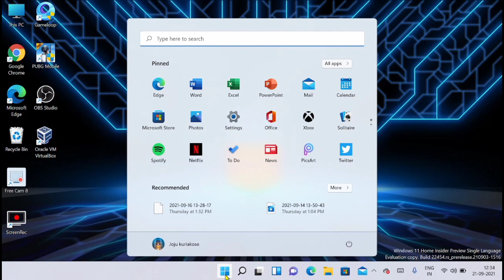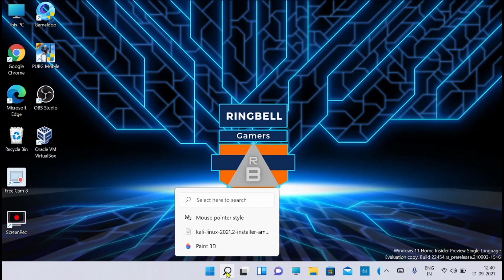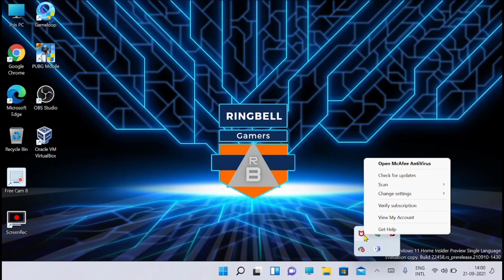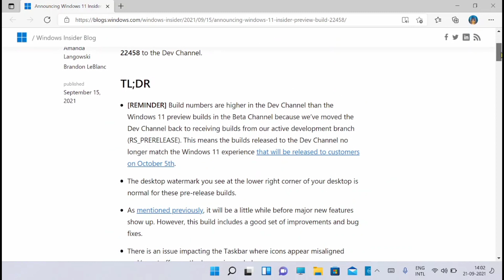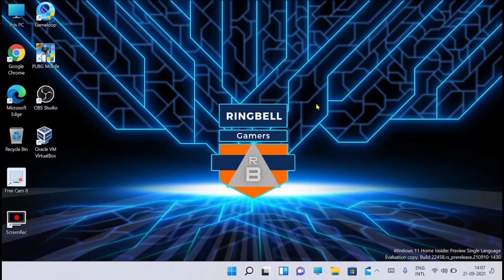Windows 11 new updates ( Build 22458 ) Watch before you update | Taskbar Issue in windows 11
This video is about the latest prerelease build of windows 11 22458, Watch this video to know if the taskbar issue is solved , also see if any other changes is applied. Watch to know the installation errors in windows 11,and how to solve it,